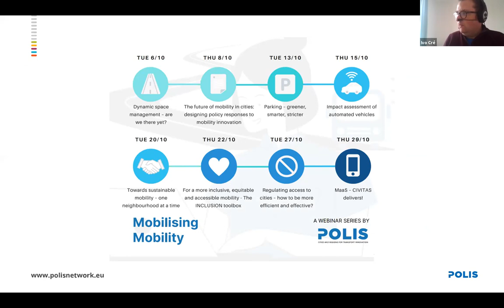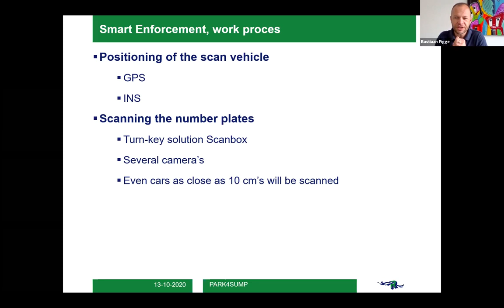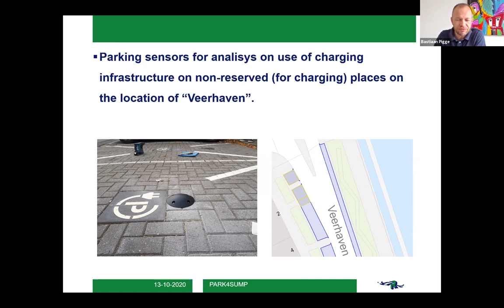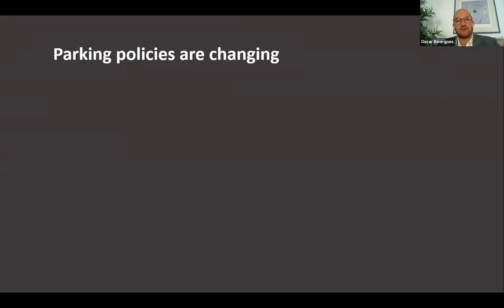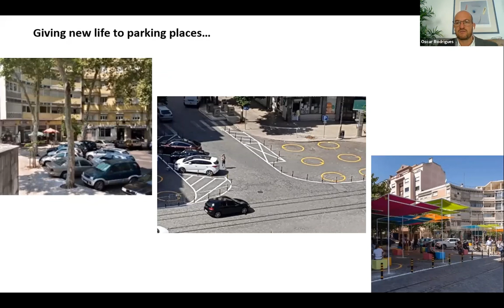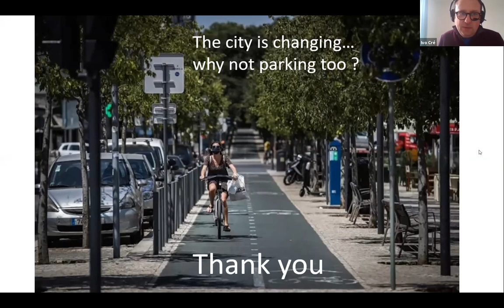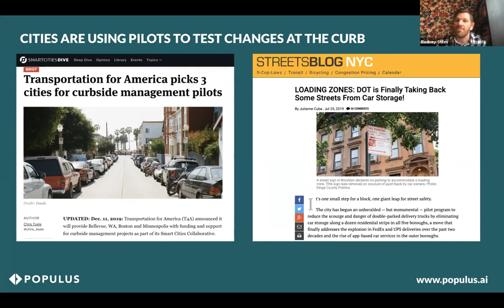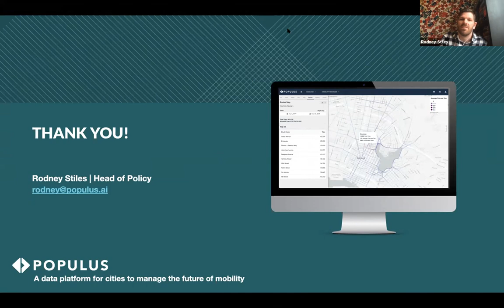Mobilising Mobility: Parking – greener, smarter, stricter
Parking is beautiful, but the beauty is in the eye of the beholder.

Parking policies combine the ability to unlock opportunities for accessing the city, manage space and bring revenue to the city’s accounts. This webinar will showcase new evolutions in parking, and will help cities and regions take parking policies one step further.

This webinar is moderated by Ivo Cré.

Featured speakers are:
Oscar Rodrigues (EMEL, Lisbon)
Bastiaan Pigge (City of Rotterdam)
Rodney Stiles (Populus)

The webinar is a Polis initiative in cooperation with the Park4SUMP project.

About Park4SUMP
Park4SUMP project aims to reverse this status by considering parking management as part of a wider strategy that can benefit urban mobility but also the overall quality of life of our cities. Park4SUMP aims to show that good parking management can help freeing up public space, supporting local businesses, reducing search travel, generating revenues, and making our cities more attractive.

About Mobilising Mobility
Building on the experience of the successful Post-Lockdown Mobility webinar series, we are happy to announce a brand-series of POLIS webinars – Mobilising Mobility: Turning European transport innovation into local action.

The Mobilising Mobility webinars will provide a platform for urban transport stakeholders to learn, discuss and share valuable experience and knowledge on how to integrate new transport solutions in local mobility policies, thus moving from European research to actual deployment and concrete implementation on the ground.

The webinars will showcase leading transport innovation initiatives and projects in areas such as new mobility services, micromobility, automation, electromobility, public space management, inclusive mobility, data, parking, and much more.